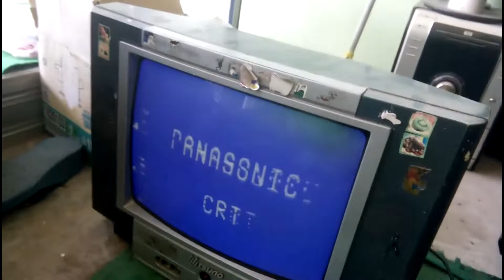Penyebab Tr Horizontal Rusak Terus (Jebol Terus) | VLOG 14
Jika kalian ingin bertanya
Kalian Bisa tanya tanya lewat DM
Fast Respon

Saya akan selalu terbuka untuk kalian.
Karna kita juga masih sama sama belajar untuk menghargai orang lain.